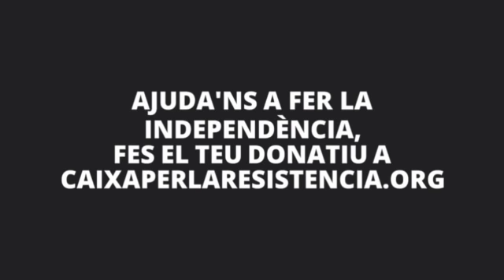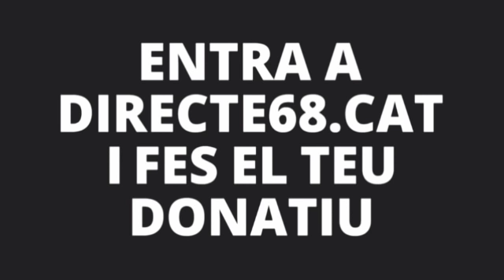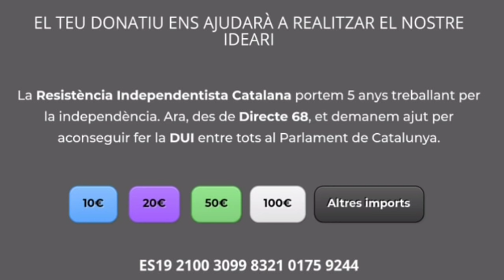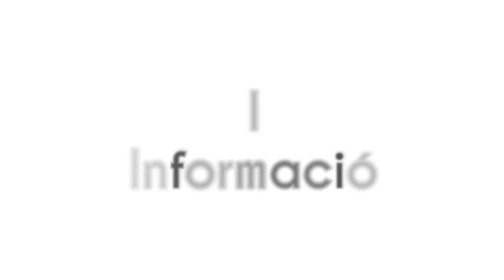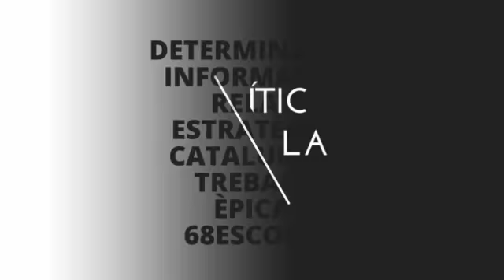Radio Hadrian Capítol 63 - 17A un any després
"Periodisme és publicar el que algú no vol que publiquis, la resta són relacions públiques"
George Orwell

Dedicat a totes les persones de qualsevol lloc de món, ingressades psiquiàtricament en contra de la seva voluntat

I parlarem de:
· Utilització criminal de la psiquiatria per reprimir la dissidència.
· L'aniversari del què va ser el 17 d'agost.
· També de la commemoració del 17 d'agost.
· De l'incident a Cornellà
· Sobre Soros i informació referent al petroli, independència de Catalunya
· Presos, llaços grocs.
· Del trasllat de les restes físiques de Franco.
· Actuacions judicials entre Alex Salmon ex-primer ministre d'Escòcia, i l'actual govern escocès, en l'entorn d'una investigació per assetjament sexual presumptament fet per Salmon, i té que veure amb Catalunya més del que ens pensem.
· Brexit
· Quina és la situació possible a Catalunya.

(La teva donació ens ajudaradà a la independència de Catalunya)

Radio Hadrian - Ràdio Catalunya Universal

goo.gl/NUVF3z
goo.gl/EPi5zR